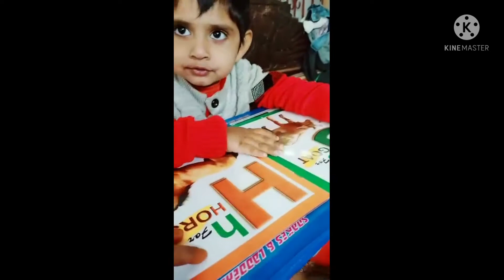cute rizu।rijur প্রথম হাতে খরি !!!!! rizu @@@ Me & My kids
1st hatekhoricute rizu।rijur প্রথম হাতে খরি

# kids fun
# Kids.masti
me&my kids
Me & My kids